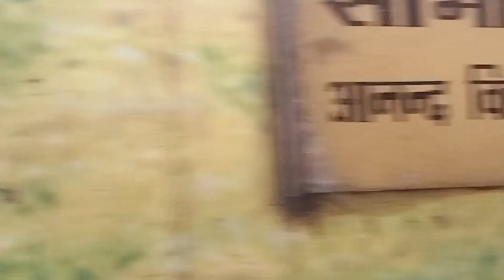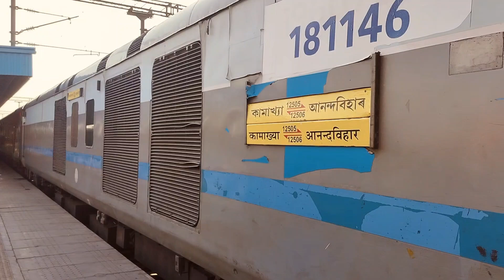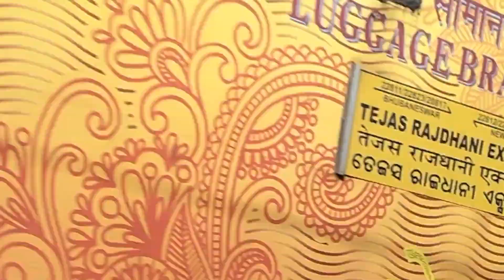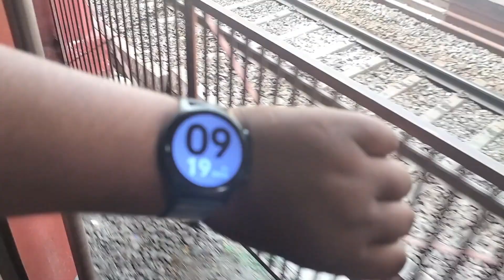North East Express | Anand Vihar To Etawah | Part -1| ANVT - KYQ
नॉर्थ ईस्ट एक्सप्रेस भारतीय रेलवे की एक दैनिक सुपरफास्ट ट्रेन है जो असम के गुवाहाटी में कामाख्या जंक्शन और नई दिल्ली के पास आनंद विहार के बीच चलती है , जो पूर्वोत्तर भारत को नई दिल्ली से जोड़ती है। ट्रेन भारतीय रेलवे के पूर्वोत्तर सीमांत रेलवे क्षेत्र की है , जबकि कोच लुमडिंग रेलवे डिवीजन के कामाख्या कोचिंग डिपो के हैं ।

नॉर्थ ईस्ट एक्सप्रेस
अवलोकन
सेवा प्रकार
अभिव्यक्त करना
स्थान
असम , पश्चिम बंगाल , बिहार , उत्तर प्रदेश , दिल्ली
पहली सेवा
1 अप्रैल 1986 ; 38 साल पहले
वर्तमान ऑपरेटर
पूर्वोत्तर सीमांत रेलवे
मार्ग
टर्मिनी
कामाख्या जंक्शन (KYQ)
आनंद विहार टर्मिनल (ANVT)
बंद हो जाता है
28
यात्रा की दूरी
1,856 किमी (1,153 मील)
औसत यात्रा समय
33 घंटे 18 मिनट
सेवा आवृत्ति
दैनिक
ट्रेन नंबर
12505/12506
ऑन-बोर्ड सेवाएँ
वर्ग
एसी 2 टियर, एसी 3 टियर, स्लीपर क्लास, सामान्य अनारक्षित
बैठने की व्यवस्था
हाँ
सोने की व्यवस्था
हाँ
खानपान सुविधायें
उपलब्ध
अवलोकन सुविधाएं
बड़ी खिड़कियाँ
तकनीकी
पटरी पर चलने वाली छोटी गाड़ी
एलएचबी कोच
नाप का पता करें
1,676 मिमी ( 5 फीट 6 इंच )
संचालन गति
रुकावटों के साथ औसत 58 किमी/घंटा (36 मील प्रति घंटे)।

indian Railways